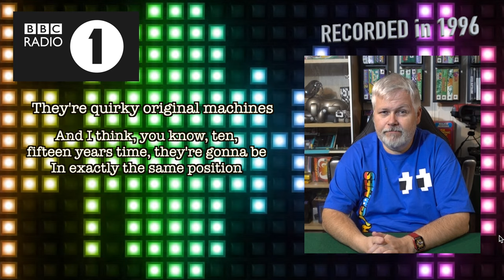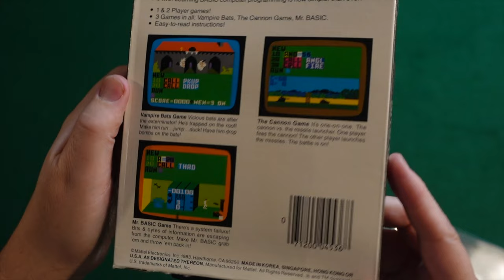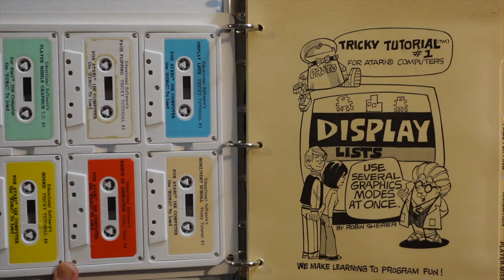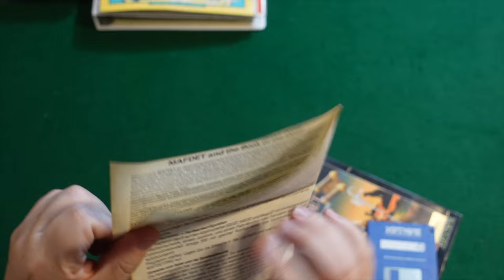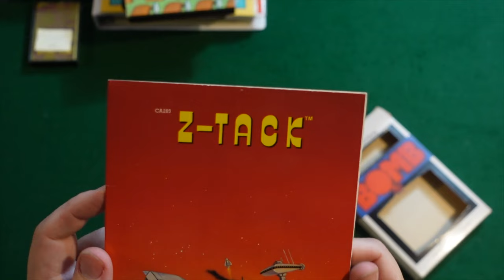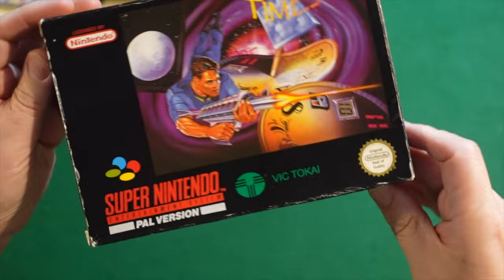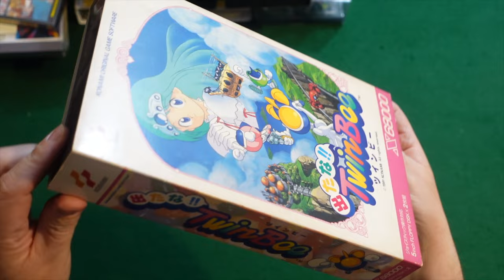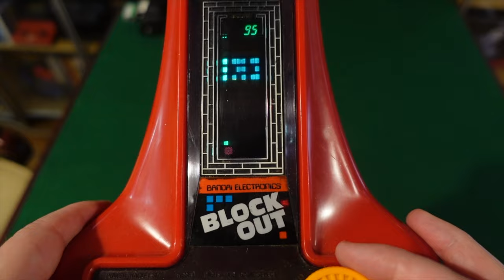The Retrogames Show - Episode 4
Charlie Brooker is on the show!! We also cover rare games for Gameboy, Intellivision, ZX Spectrum, Commodore 64, PS2, Sharp X68000, RCA Studio 2, SNES, Atari VCS, and loads more.

Retrogames started as the worlds first Retrogaming magazine way back in 1995, filled with reviews and analysis of rare games consoles and hard to find videogames. In 1998 our website became the first place you could buy console and computer games on the internet and in 2002 we launched our own London retro shop. Staggeringly it took another twenty years for us to finally launch our own YouTube channel.

It's always fun to browse on our website, with over 25,000 vintage games for sale.

Even better, if you want to sell your own games collection, then we would love to take a look and price what you have.